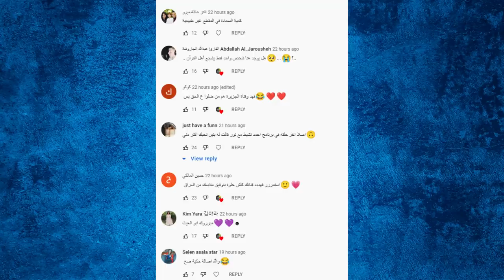عاجل زواج رغدة واحمد حمدان وتسريب زواج نور ستارز وكريم وعملية اسو الخطيرة وصلح قمر الطائي ونور مار